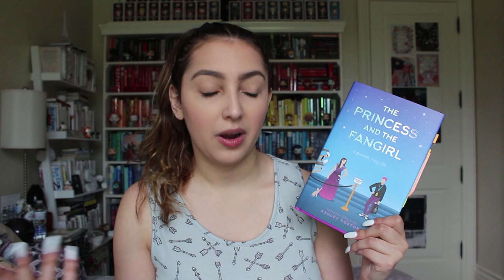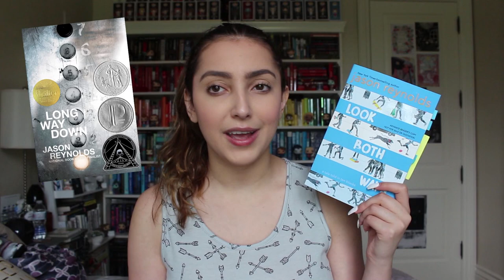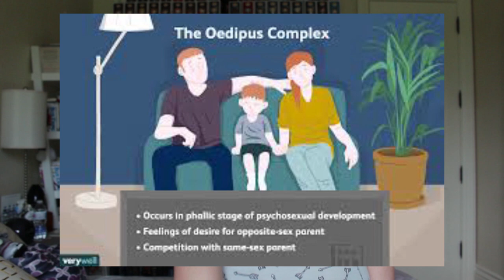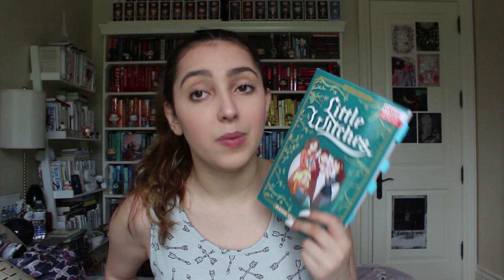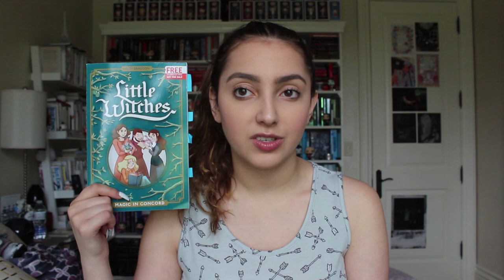recent reads #5 // novels, graphic novels, more!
hiii everyone! hope you enjoyed this video.
In this video, I discuss 5 books that I have read in the past little bit.

music//
♪ intro: the snow angel - mike patton
♪ outro: acid rain - cane hill